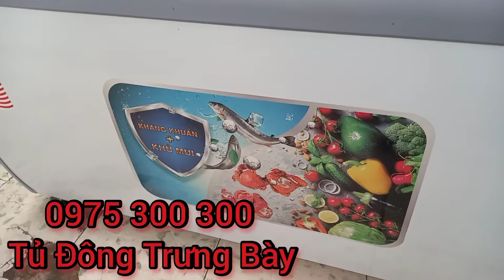Tủ đông kính cong SK Sumikura SKFS-500C | Tủ kem, tủ đông thực phẩm siêu thị. Tủ kính cong 500 lít